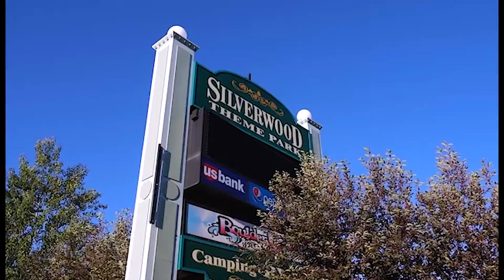Silverwood Super Rally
Hey Churches and Teens!

Join us for our 19th annual Silverwood Super Rally on May 22nd at the illustrious Silverwood Theme Park just outside of Coeur D’Alene, Idaho. The cost is only $55 per teen. Register your church today!

Roller-coasters | Great Music | Fellowship | Powerful Preaching